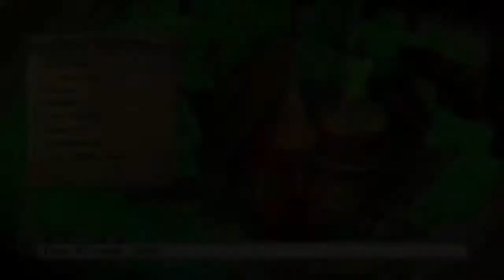The Witch and the Hundred Knight Pt. 4 [A Tragic Story]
Poor doggo girl...